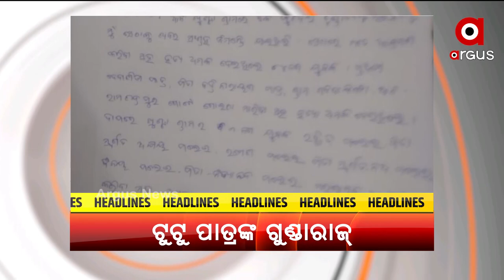2 PM HEADLINES | Argus News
2 PM HEADLINES